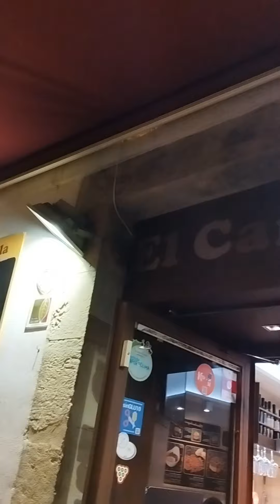De tapas por Logroño. Nuestros 3 imprescindibles.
Logroño está lleno de fabulosos lugares para disfrutar de su exquisita cultura culinaria. Nosotros os mostramos nuestro TOP 3. Compártenos tus lugares favoritos!